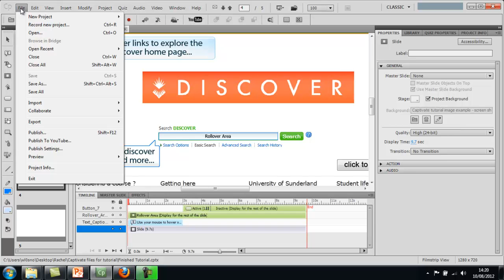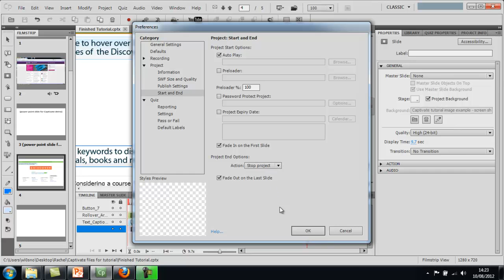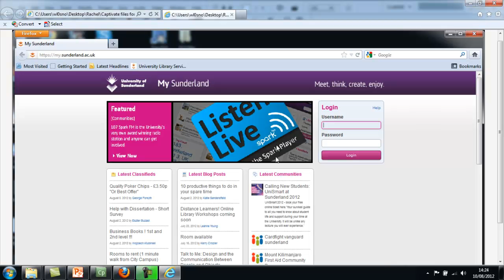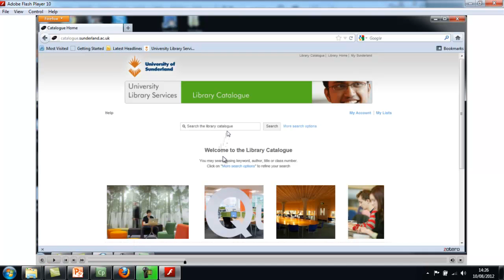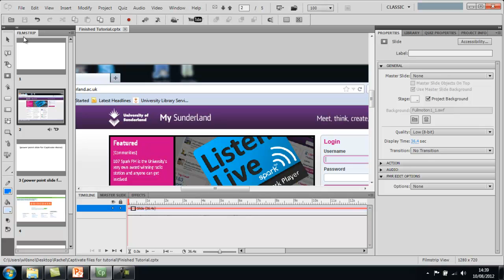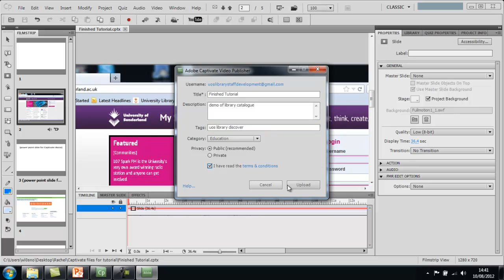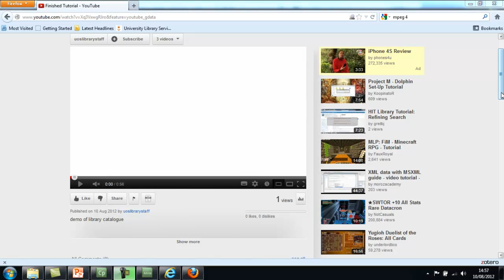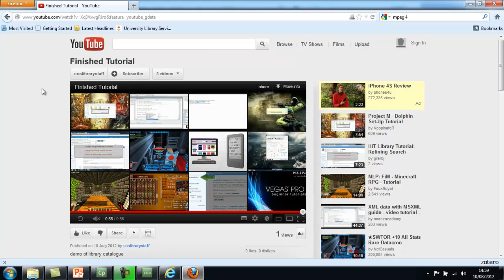5) UoS library staff tutorial how to publish your Captivate project (SWF &YouTube)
a tutorial for UoS library staff by UoS library staff on how to publish a Captivate project and the difference between publishing as an SWF file (for projects with interactive content) and publishing as a video to youtube (for projects with non-interactive content). This guide is number five of five.